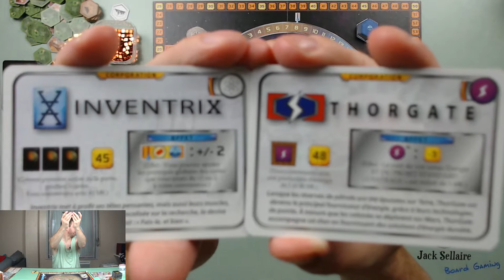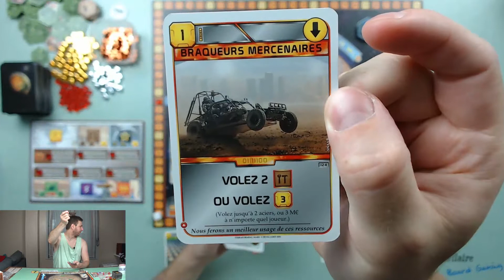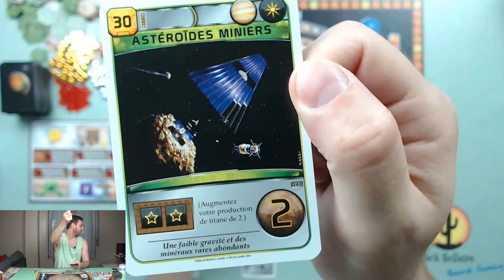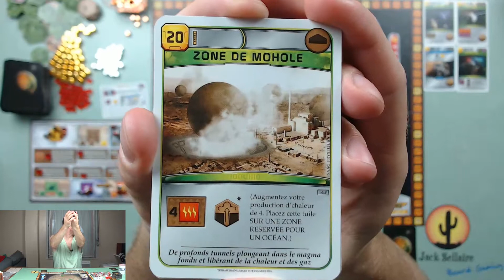Terraforming Mars #1 - Solo - La génération fantôme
Une partie de Terraforming Mars en solo, sans artifice, à la cool, tout simplement.